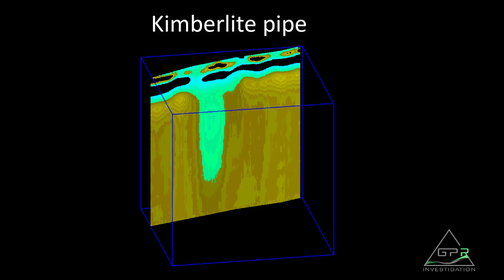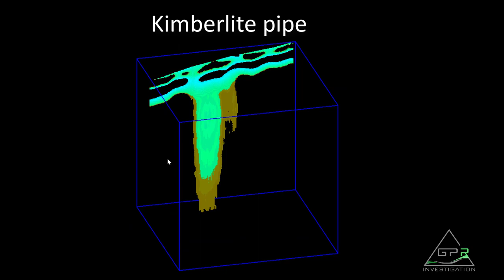Kimberlite pipe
Geophysical system Loza-N for diamonds exploration. Botswana. Processing of kimberlite pipe with KROT software.
Геофизический комплекс Лоза_Н для поиска и разведки полезных ископаемых. Пример обработки профиля с кимберлитовой трубкой.